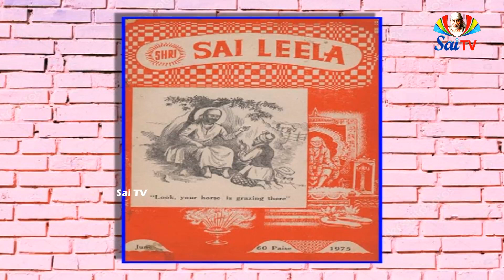SAI DIARY EPISODE ON 4th FEB 2020 II AVS SAIRAM II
SAI DIARY EPISODE ON 4th FEB 2020 II AVS SAIRAM II SAITV II